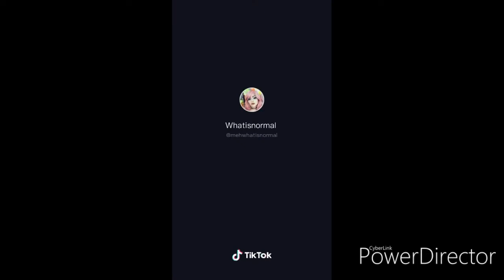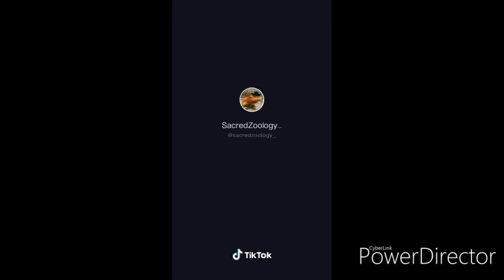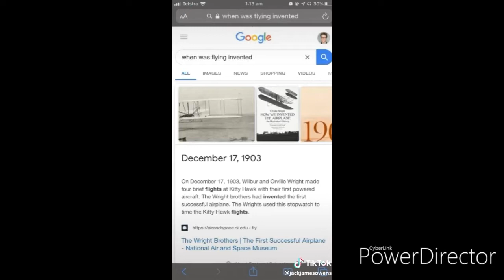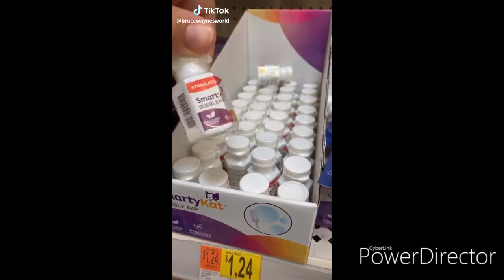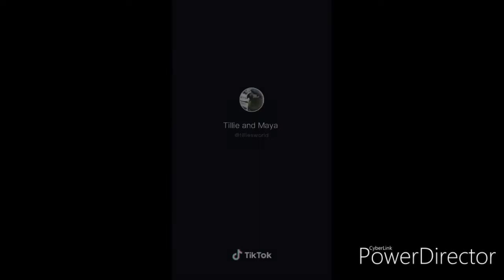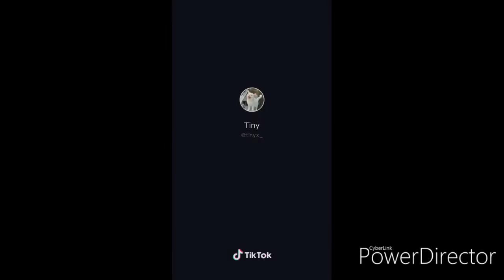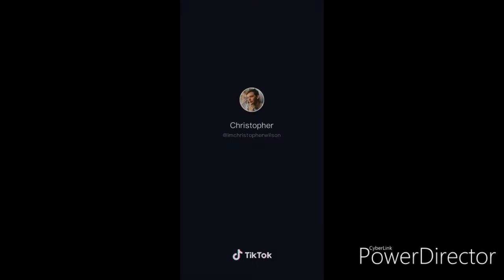Animal tik toks to watch while washing your car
Follow everyone you see here